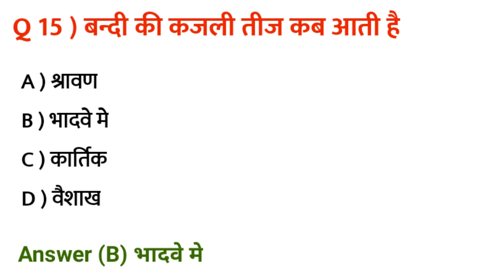PTET / BSTC 2023 राजस्थान G.K. पार्ट 8 राजस्थान के लोक देवता प्रशन